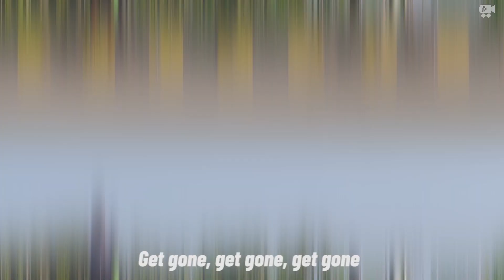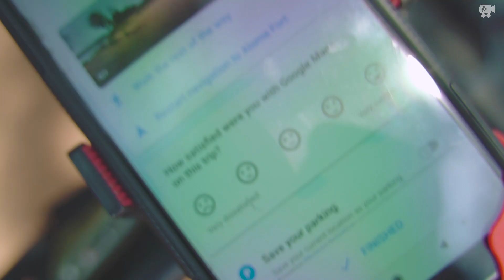Cycle ride | Bonus video 1 | The Local Bus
Here is how bunch of cycling enthusiasts had a ride of around 60 kms From Porvorim/Mapusa to Alorna. Showcasing the funky experience of these ever excited and the cheerful buddies through this video.

Cycling buddies:
Rajat, Reshmi, Shubham, Troy, Ryan, Suryanand, Geetesh.

Shot & Edited by: Geetesh Gawas

Get in touch with us to join our adventures & experiences